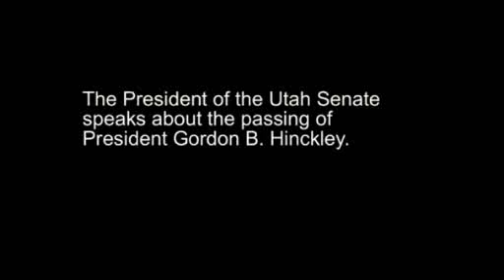Pres. Valentine on President Hinckley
The President of the Utah Senate, John L. Valentine speaks about the passing of the LDS President John B. Hinckley.